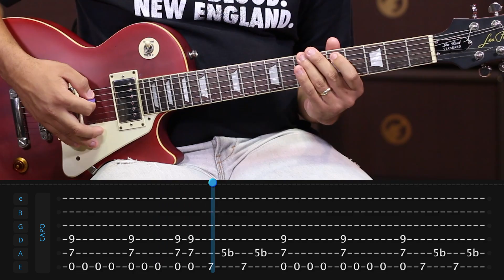Led Zeppelin - Whole Lotta Love (como tocar - aula de guitarra)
Aprenda como tocar no guitarra violão a música "Whole Lotta Love " do  Led Zeppelin neste tutorial completo com o instrutor Oseias Bastos .

Instale com um clique o app do TV Cifras no seu Chrome ou Firefox para ficar por dentro de nossos vídeos novos

Equipe TV Cifras:
Renan Costa
Renato Medeiros
Thiago Torati
Paulo Maganinho
Jardel Soares
Rafael Constancio